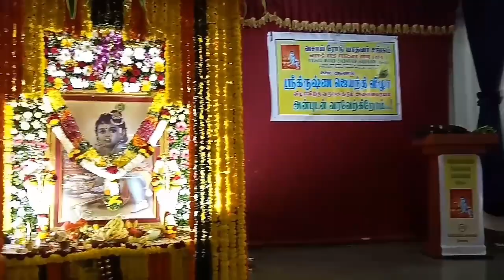Vasai road Yadav Sangam ,Mumbai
Shree Krishna Jeyanthi Funcation